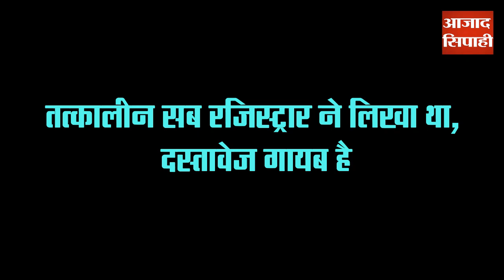पूर्व डीसी छवि रंजन और पावर ब्रोकर प्रेम प्रकाश ने धमकाया था! | आजाद सिपाही